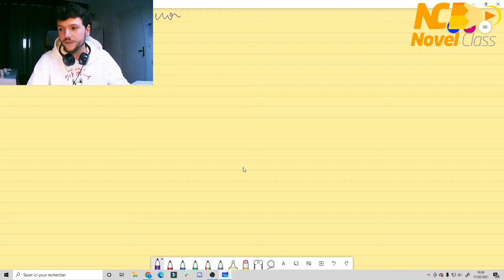On test le Live + On discute un peu 🥳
Bienvenue dans la grande famille NovelClass ! Enfin des cours et des exercices corrigés bien conçus, clairs et efficaces pour la réforme du Bac. Sur mon site, je crée des outils interactifs pour réviser activement les nouveaux programmes et progresser rapidement ! 🚀